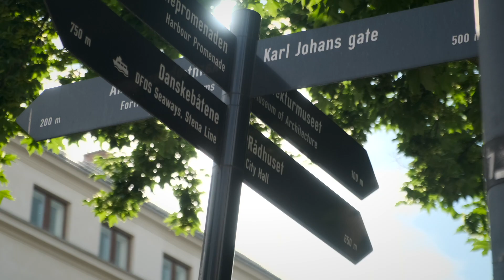In the Hall of the Mountain King - St. Olaf Orchestra & St. Olaf Choir (Live in Oslo)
The St. Olaf Orchestra and The St. Olaf Choir have arrived in Norway!

Through a total of 10 joint and single-billed concerts, these groups will reconnect with the places and culture that helped define our college's early history and share the gift of music which binds us still today.

From Peer Gynt, Op.23, No. 7